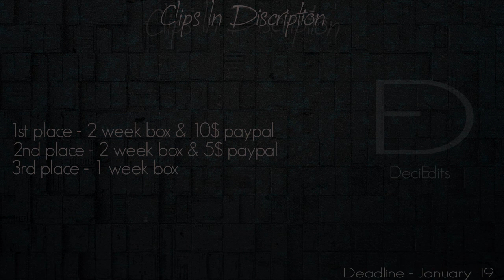Deci Editing Contest [Due Jan19]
Deadline is January 19th